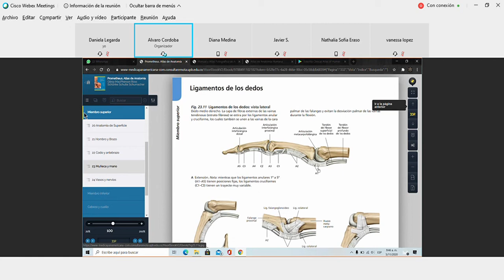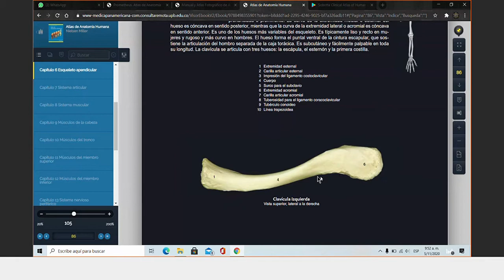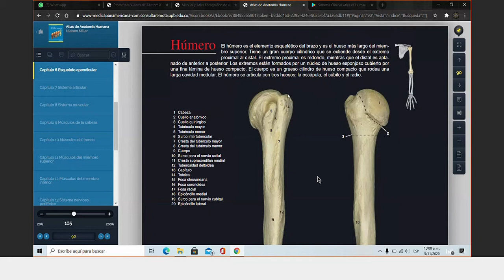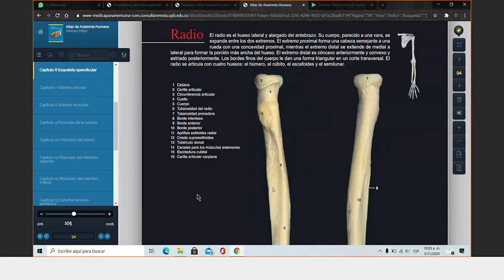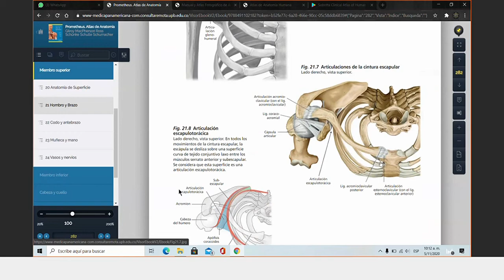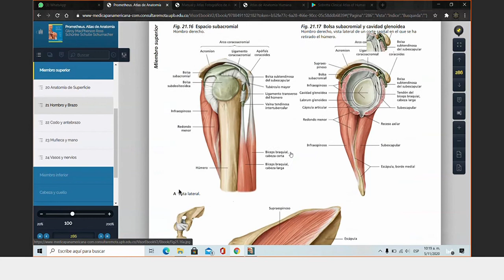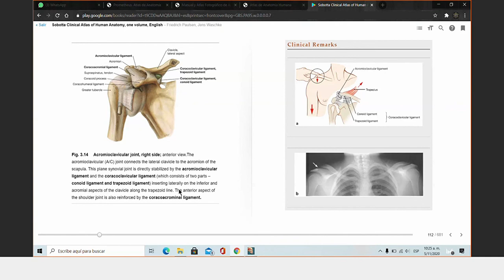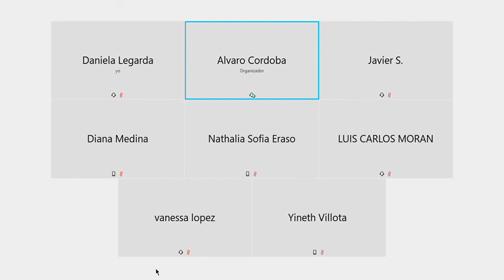CLASE ANATOMIA - REPASO MIEMBRO SUPERIOR P2